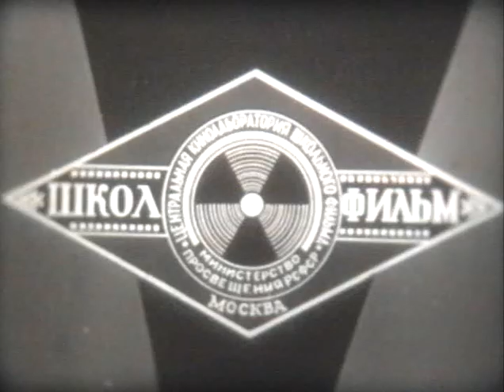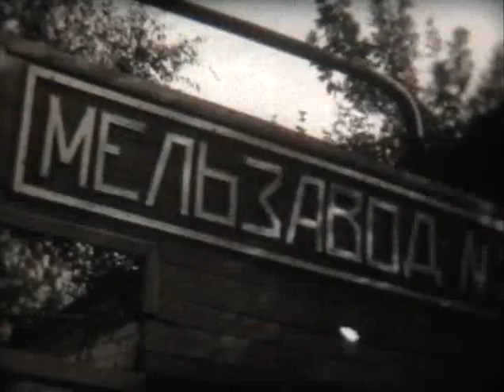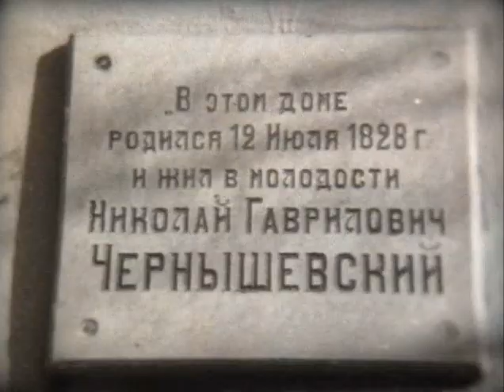Саратов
«Школфильм», 1973 г.